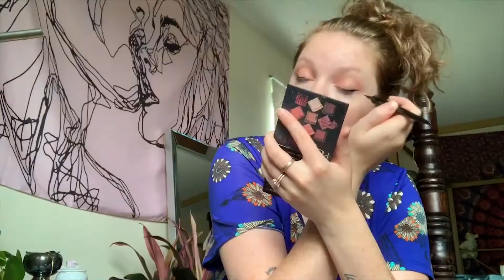my everyday makeup!!!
NOT PLANT RELATED, I REPEAT, THIS IS NOT PLANT RELATED?!?! watch me do my makeup. lol.. i've wanted to be a makeup beauty guru since 2009 and here is my "debut." ahem, well, i have an old channel lurking somewhere on this internet website, please don't look for it.